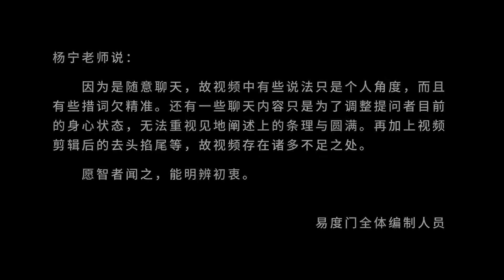静下来听到自己的呼吸 易度门 聊天室汇辑2015年10月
静下来听到自己的呼吸
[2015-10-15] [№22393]